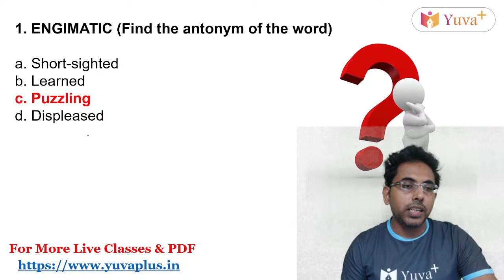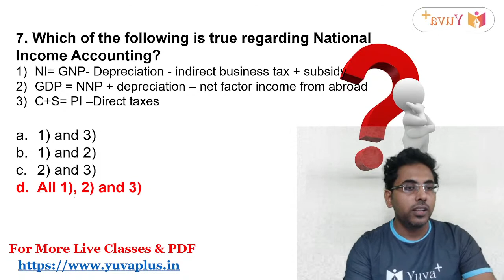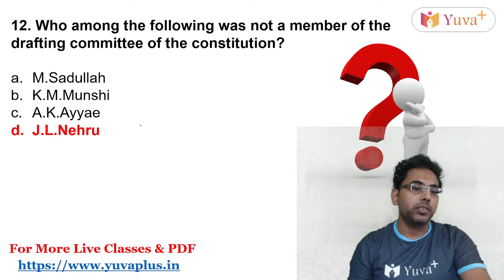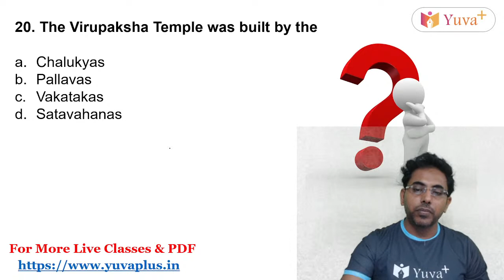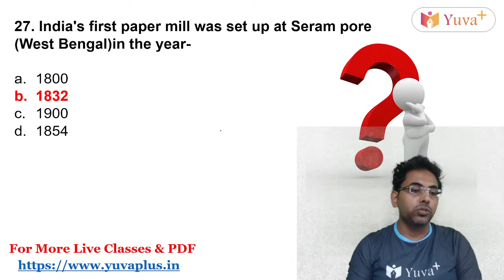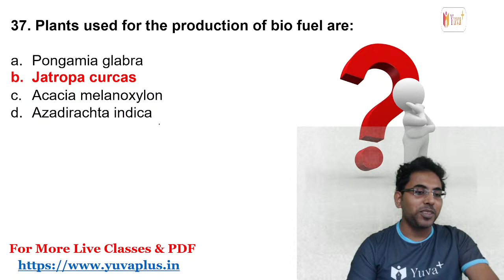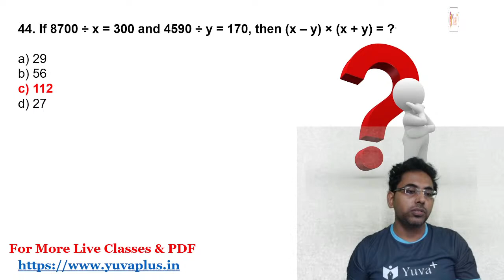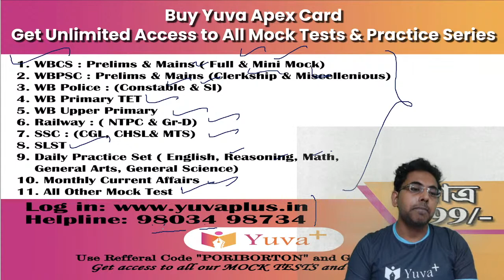Target WBCS Prelims 2021 || PRACTICE SET || Mini Mock Test Express || Class 12 || Yuva Plus